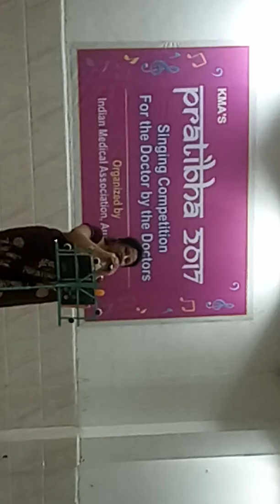रहे ना रहे हम